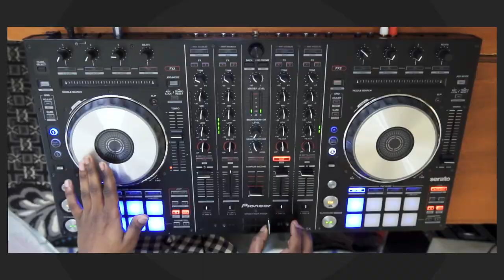Mix Reel #1 (Basic Scratches)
The first of my series for short videos reels showing all creative and Techniques for blending and mashing up tracks as a DJ .

Tracks
1. Black Eyed Peas, J Balvin - RITMO
2. Chaka Demus & Pliers - Murder She Wrote